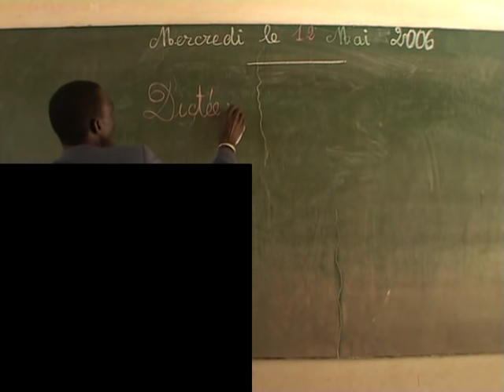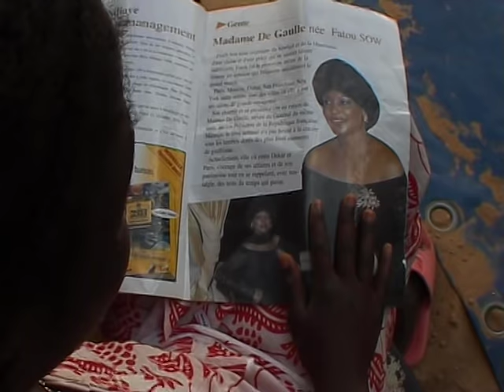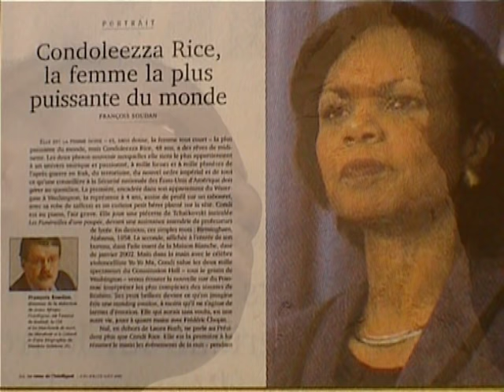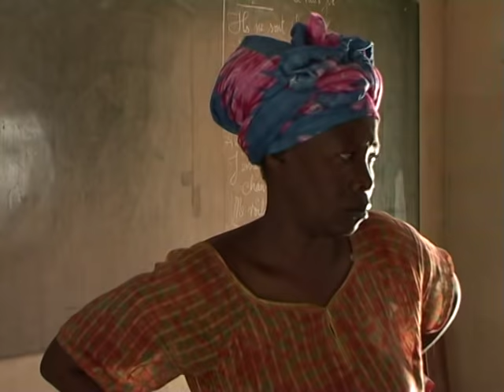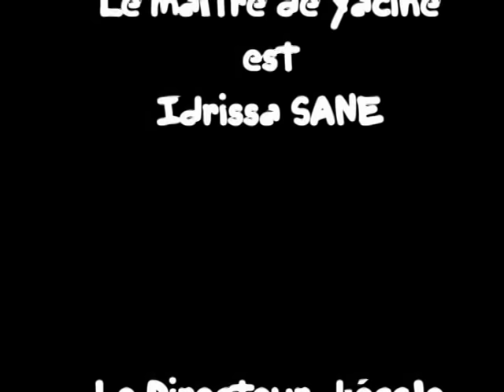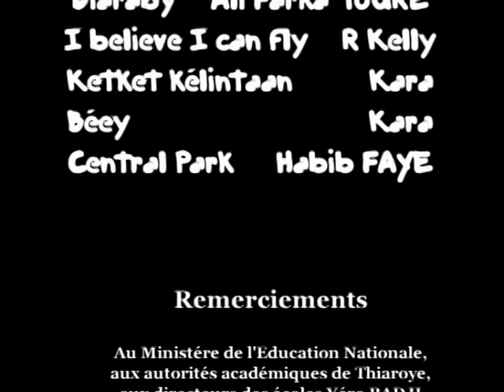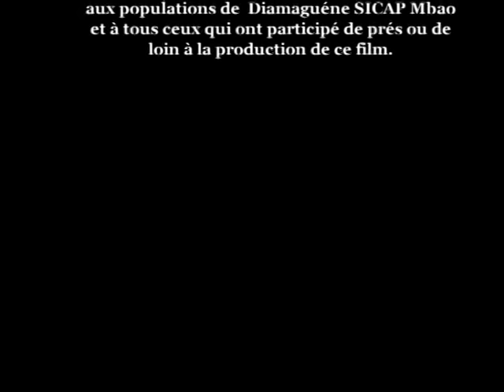YACINE un film de Moussa SEYDI